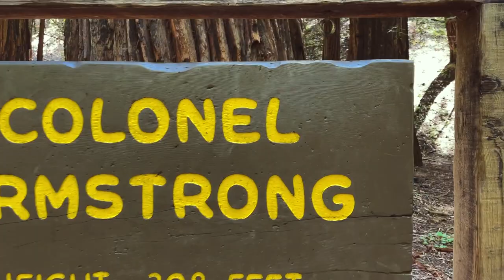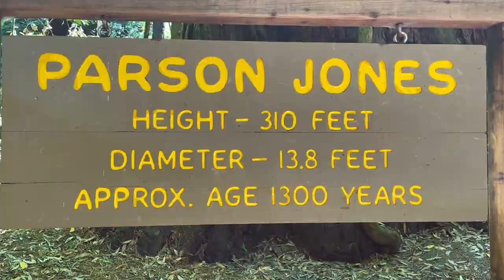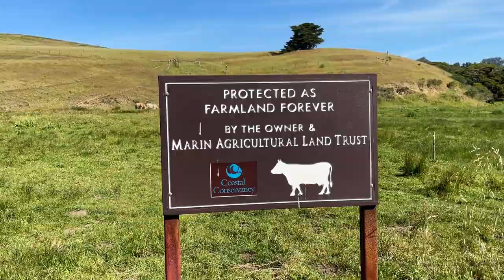California. My first time ❤️